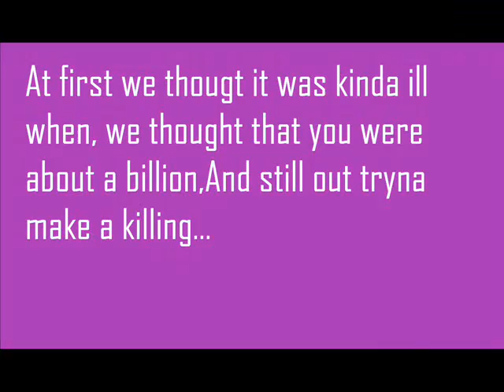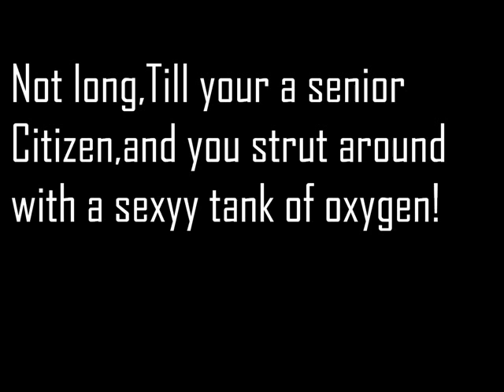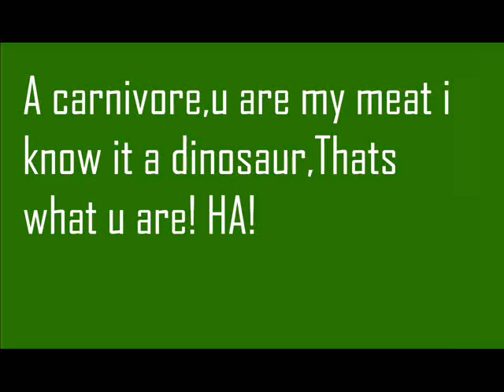Dinosaur-Kesha Lyrics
And send lyric and chipmunk requests! :D
~lilmissmeforever2~